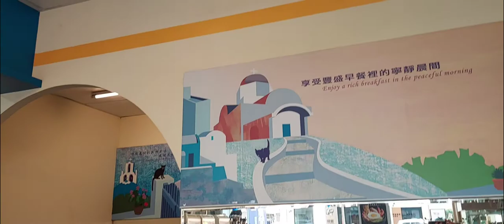還不錯的早餐店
2021/05/02 09:08 攝於南區金華路二段的#晨間㕑房，這一家來過兩三次了，口味不錯，價位還算合理，用餐環境也不錯。